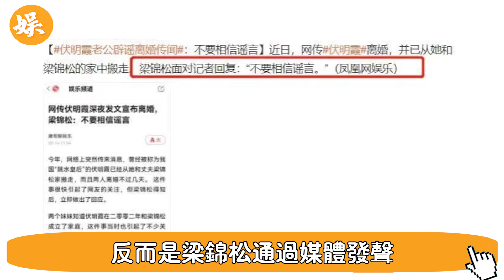21年情斷！伏明霞梁錦松真離了！棄兒子撫養權淨身出戶原因曝光，原來女方是被離婚的，71歲梁錦松6字回應，真相，其實早有預謀#辣評娛圈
56歲邵美琪！被渣男鄭伊健害了7年，倪震看不下去說出實情，我們全錯了＃鄭伊健＃辣評娛圈

2女1夫還不過癮，深夜偷吃釀成大禍！一代絕色美男57歲竟淪落如此地步